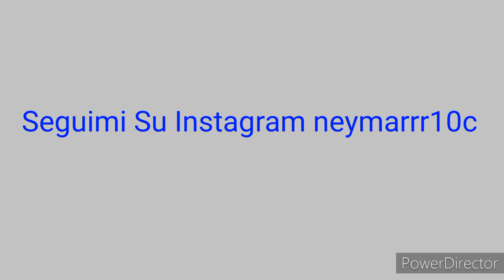Tutta Colpa Della Pubblicità